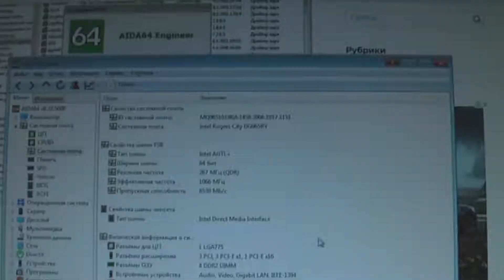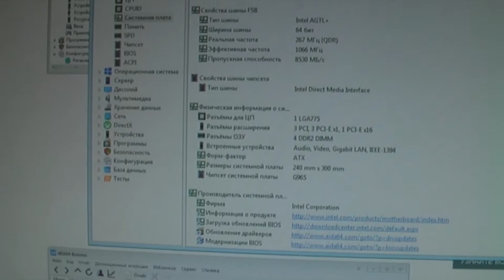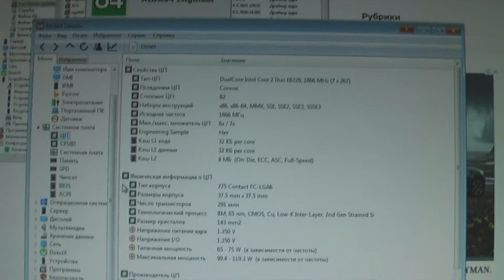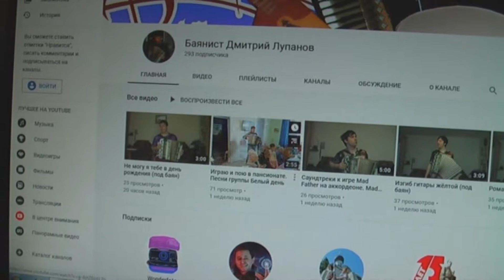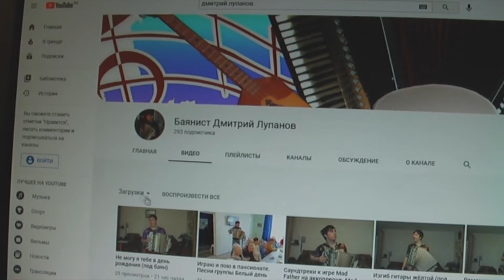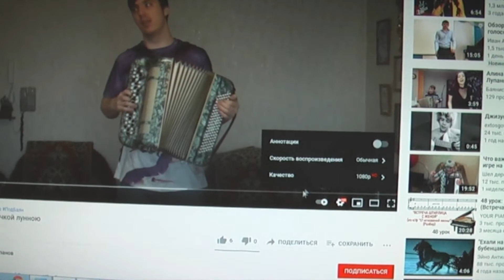Бомж-сборка на 775 сокете. Системный блок IMANGO